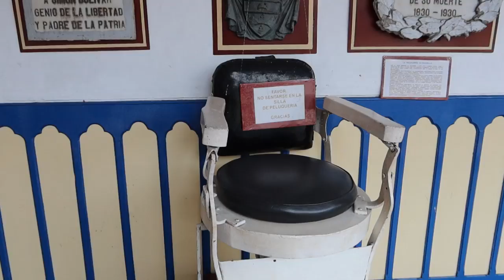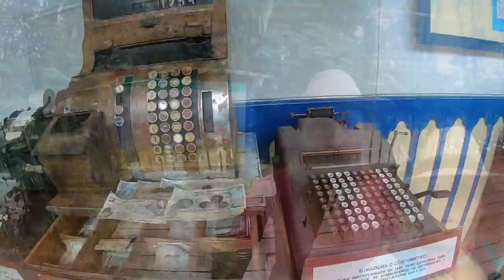Marsella, Risaralda - El pueblo que casi nadie conoce en la ruta del eje cafetero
Marsella es un municipio del departamento de Risaralda, Colombia, ubicado a 29 kilómetros al noroeste de Pereira. Sus territorios montañosos son bañados por los ríos Cauca y San Francisco. El departamento de Risaralda se ubica en el centro-oeste del país, en la región andina. Debido a la cercanía con dos ejes tan importantes como Antioquia y Valle del Cauca, es una zona que reúne elementos de ambas culturas. Uno de sus sitios emblemáticos en Risaralda, en el municipio de Marsella.